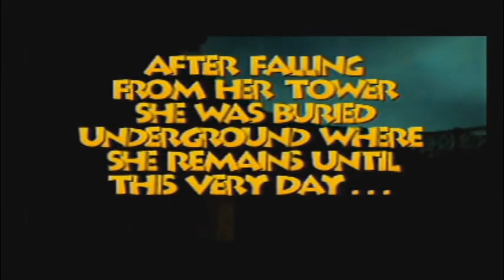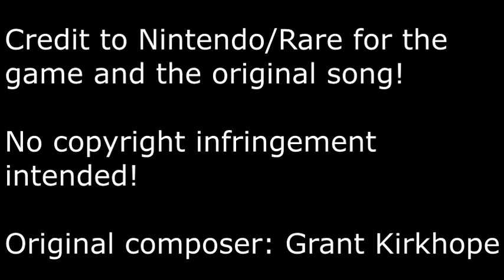Banjo Tooie: Opening Story Remix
I did actually extract the MIDI file from the ROM using N64 Soundbank Tool and then I changed the instruments, as well as the octaves for some of the instruments, then I even changed the track channels and named the tracks. Here's the link to the MIDI file